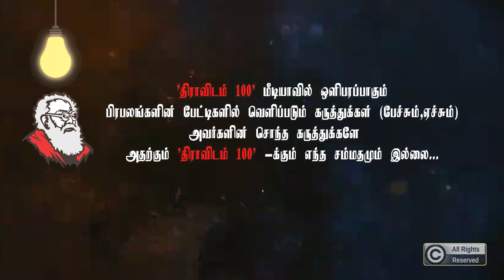அடங்கமறு,அத்துமீறு நான் வழி நடத்துகிறேன்!|Parveen Sultana Speech About Thirumavalavan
parveen_sultana thirumavalavan thiruma_birthday cheguevara |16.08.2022 அன்று நடைபெற்ற தோழர்.திருமாவளவனின் (MP) அவர்களின் பிறந்தநாள் விழாவில் பாராட்டு உரையாற்றினார் தோழர்.பர்வீன் சுல்தானா...